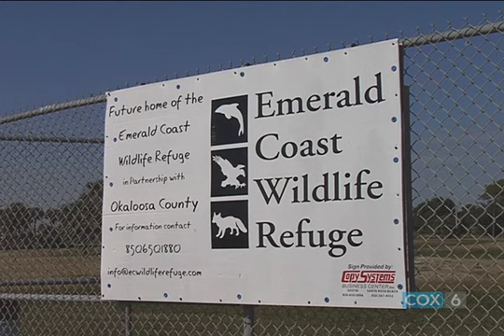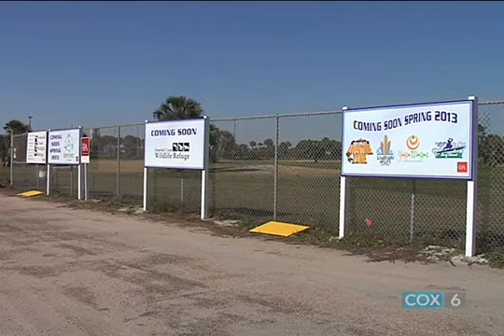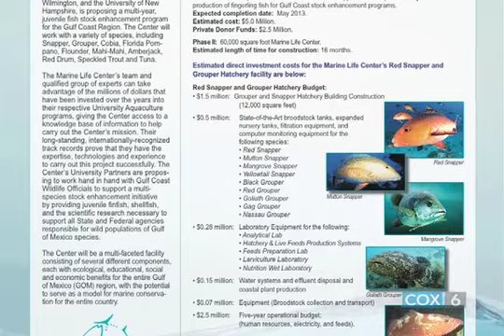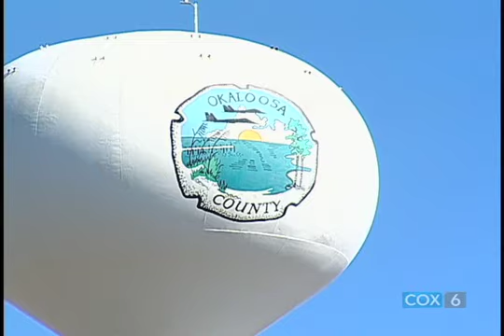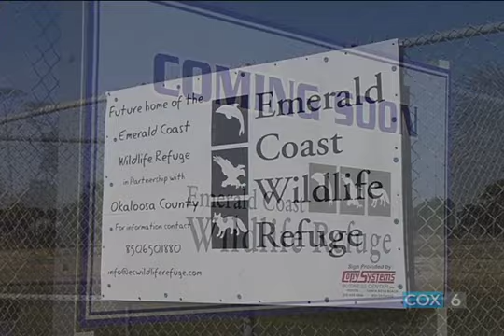OkalTodayOkaloosaOct31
Okaloosa Today Show Topic: Veterans Park on Okaloosa Island